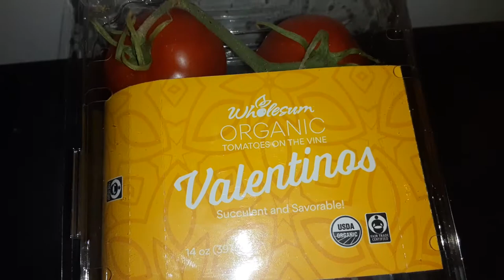Expensive food from milams wowee cooking time. Man behind a camera is jarred333